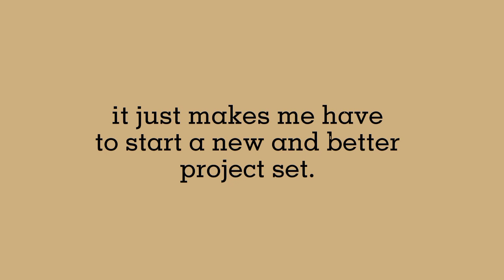feral octo anim (unfinished)